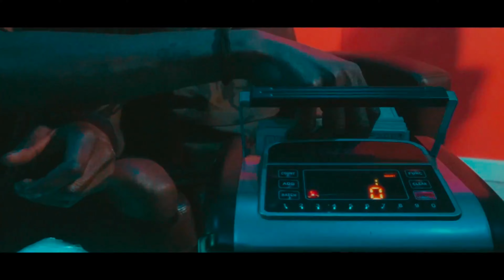THE COME UP SHADOW_V_BOM & ASA BUGATTI ft. IAMSAMFORTUNE. compilation video***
This is a compilation for visual purposes.

Video credits are as follows

Hail The Lion
By: Shadow_v_BOM
Shot by: lil E DC TV

Love Loves No On
By : IAMSAMFORTUNE
Shot by: Vegan Stevn

Life Choices
By : ASA BUGATTI